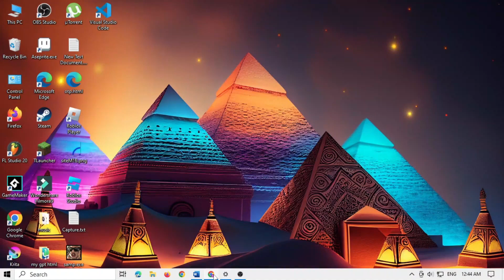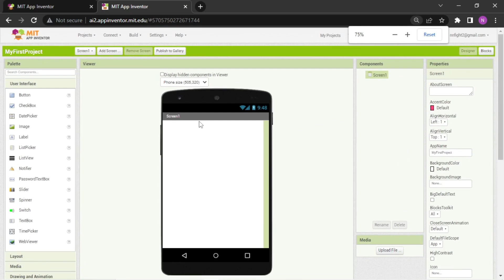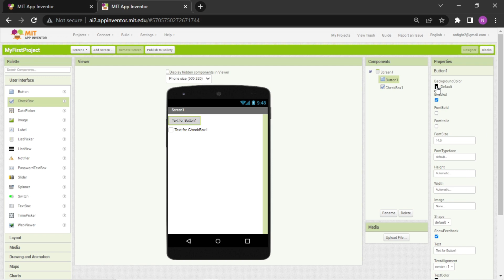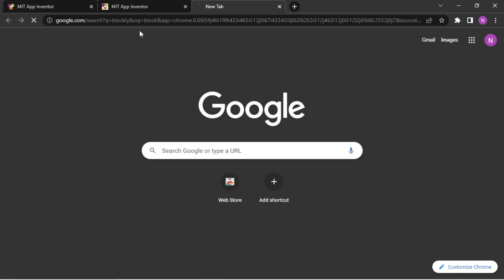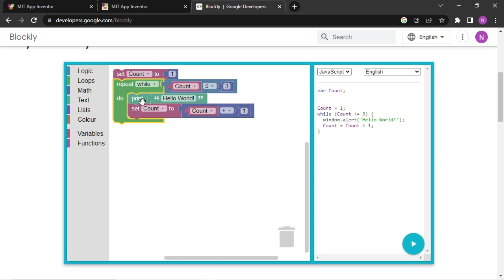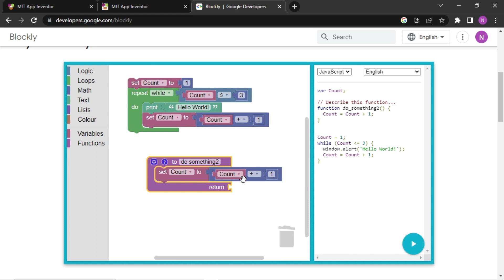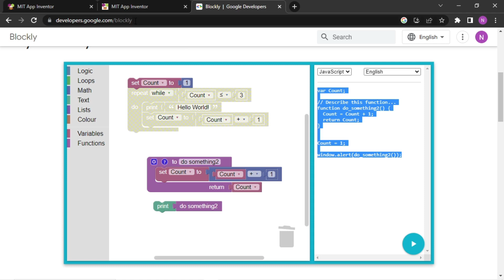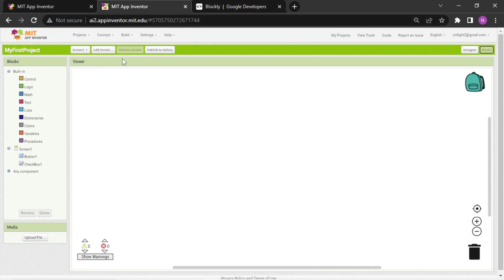Introduction to MIT App Inventor #000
Course Description:
This course is designed to teach you how to build mobile apps using MIT App Inventor, a visual programming tool that allows you to create Android apps without writing code. You'll learn how to design, create, and test mobile apps using the visual blocks-based programming language in MIT App Inventor.
 Through a series of hands-on projects and practical exercises, you'll gain the skills and knowledge to create fully functional mobile apps for various purposes, such as games, utility tools, and educational apps. Whether you're a beginner or have some programming experience, this course will empower you to create your own mobile apps and bring your ideas to life.

وصف الدورة التدريبية:
تم تصميم هذه الدورة لتعليمك كيفية إنشاء تطبيقات الهاتف باستخدام MIT App Inventor ، وهي أداة برمجة مرئية تتيح لك إنشاء تطبيقات Android دون كتابة كود. ستتعلم كيفية تصميم وإنشاء واختبار تطبيقات الأجهزة المحمولة باستخدام لغة البرمجة القائمة على الكتل المرئية في MIT App Inventor.
  من خلال سلسلة من المشاريع العملية والتمارين العملية ، ستكتسب المهارات والمعرفة لإنشاء تطبيقات محمولة تعمل بكامل طاقتها لأغراض مختلفة ، مثل الألعاب والأدوات المساعدة والتطبيقات التعليمية. سواء كنت مبتدئًا أو لديك بعض الخبرة في البرمجة ، ستمكّنك هذه الدورة من إنشاء تطبيقات الهاتف المحمول الخاصة بك وإحياء أفكارك.